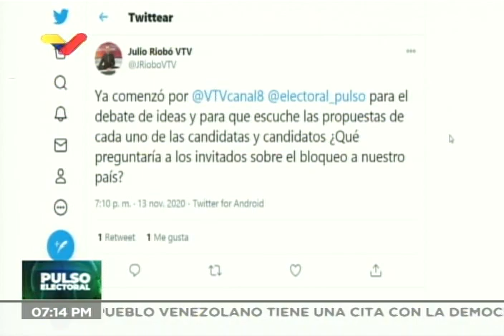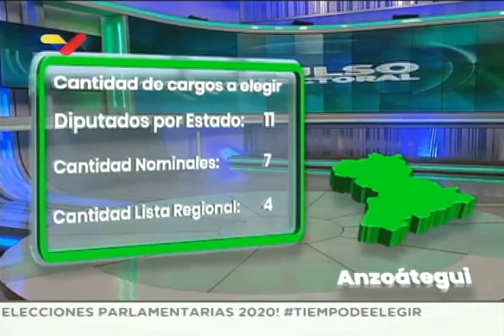Pulso Electoral: Guillermo Reyes (Ceela) y Nicanor Moscoso (Consejo de Expertos Electorales)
Programa del 13 de noviembre de 2020 conducido por Julio Riobó en VTV. La primera parte es un debate entre Henry Hernández (UPV), Jhonatan Patti (Copei), José Tovar (Primero Venezuela) y Roger Pinto (Tupamaros). La segunda es una entrevista a los observadores internacionales Guillermo Reyes (Ceela) y Nicanor Moscoso (Consejo de Expertos Electorales de Latinoamérica)

Bitcoin: 16zae5LZZNU7e8wwAKZXSEVo7bP2xZ1KwC

Petros: PFfDUW3cj1WD7cUPYg9MK2EtgG5nUgVzuc